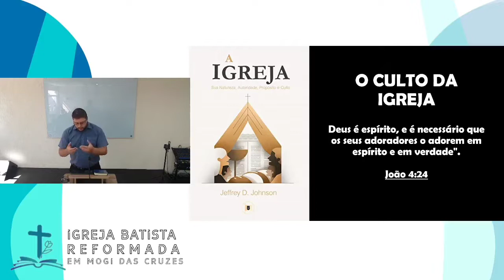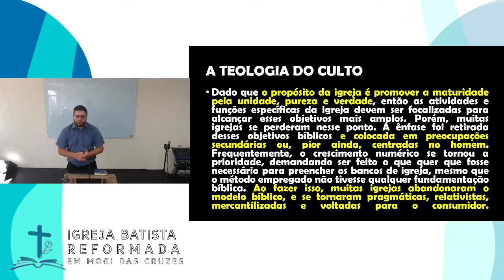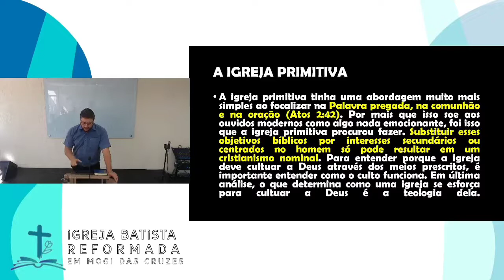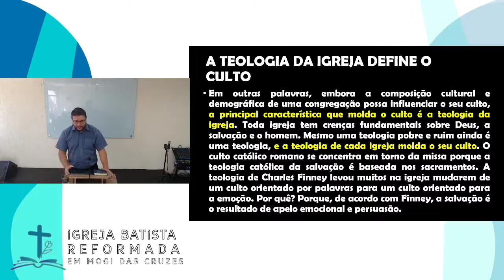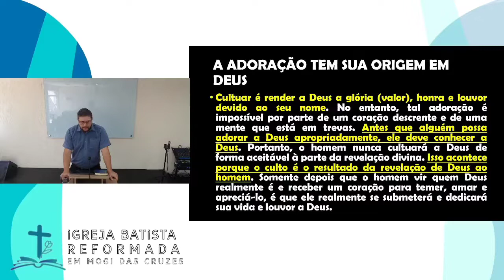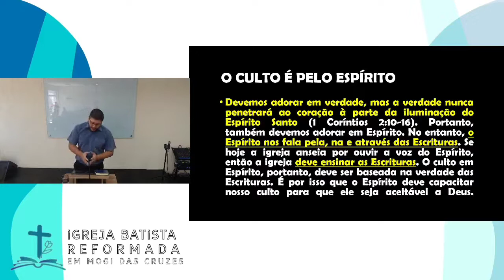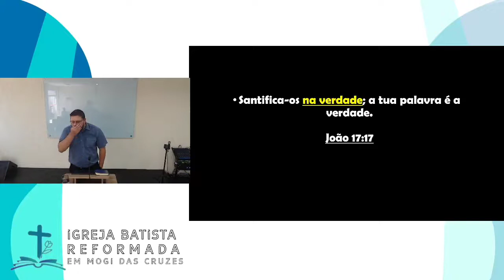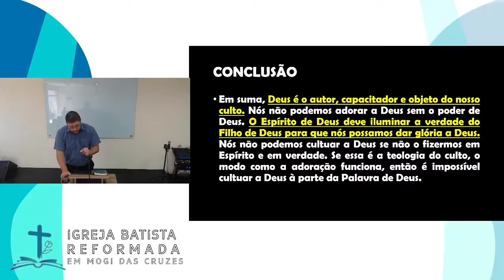Eclesiologia Batista - Aula 11 - O Culto da Igreja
Estudo: A Igreja - Sua natureza, Autoridade, Propósito e Culto

- Contribua com esta obra:
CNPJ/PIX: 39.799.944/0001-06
Banco: 290 - PagSeguro
Agência: 0001
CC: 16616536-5